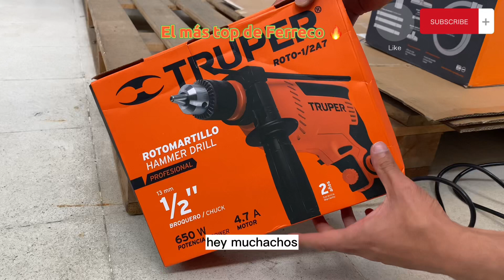Este es el mejor taladro que existe ❤️ \ by ferreco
Recuerda seguirnos y dejar tu 👍🏻

¡La ferretería Online que lo tiene todo!